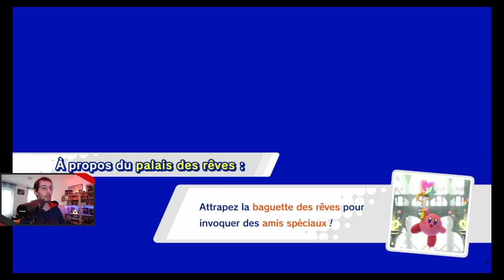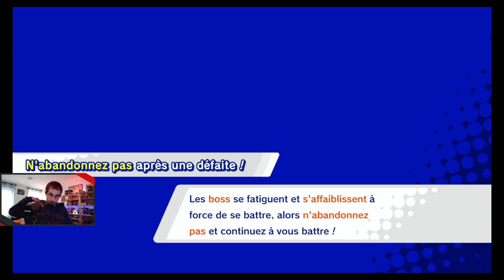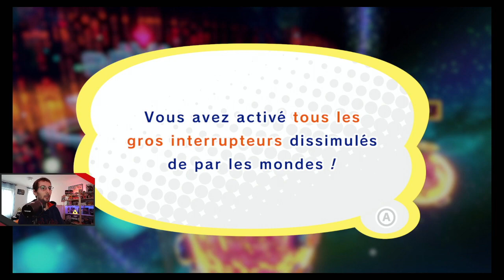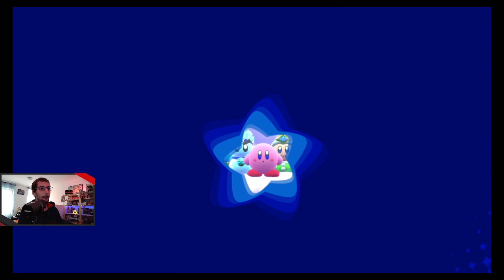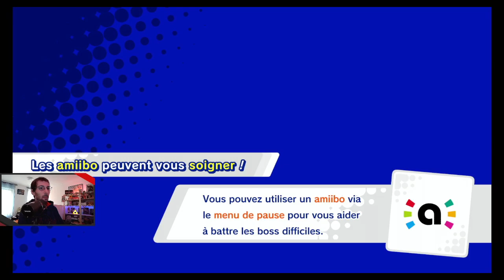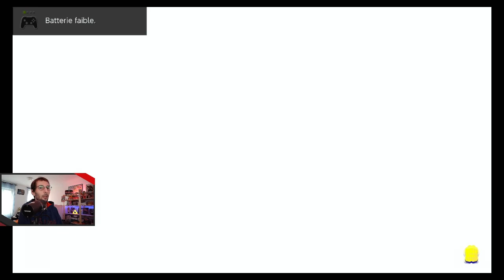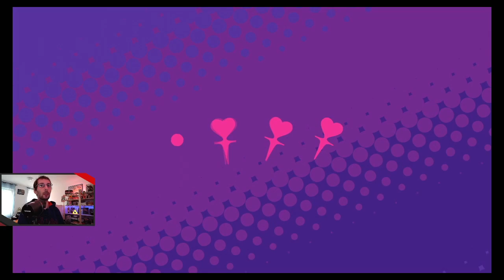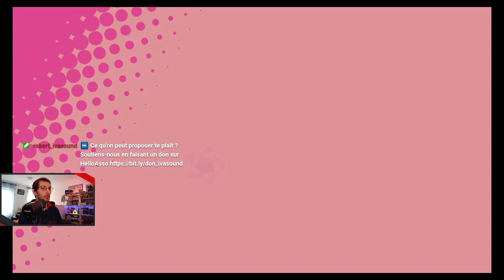Kirby Star Allies - 04 - Champ des Héros